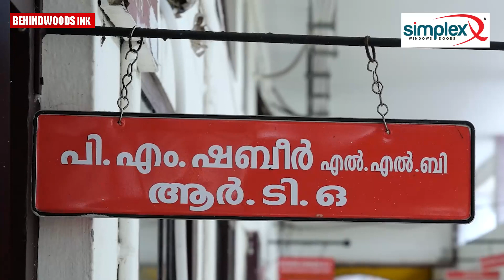സോഷ്യൽ മീഡിയയിൽ താരങ്ങൾ ആയ കൊച്ചിയിലെ 12 ബസുകൾ പിടിയിലായി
ജനലുകൾ,കട്ടിലകൾ,വാതിലുകൾ നിങ്ങൾക്ക് ആവശ്യമുള്ള ഡിസൈൻ കളിലും അളവിലും ഈടിനും ഉറപ്പിനും കോട്ടം തട്ടാതെ നിർമ്മിച്ചു നൽകുന്നു.

SIMPLEX WINDOWS AND DOORS
MFG. AT : KINFRA IIT PARK KANJIKODE, PALAKKAD
ALL KIND OF WINDOWS AND DOORS
MADE WITH TATA GALVANO

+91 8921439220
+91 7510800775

OUR OUTLETS
PATHIRIPALA
PALAKKAD
PATTAMBI
THRISSUR
ERNAKULAM
COIMBATORE

Btech മുടങ്ങിയവർക്കും dropout ആയവർക്കും ഇനി ക്രെഡിറ്റ് ട്രാൻസ്ഫർ വഴി യൂണിവേഴ്‌സിറ്റി മാറി എഴുതി എടുക്കാം.

മെഡ്യൂഗെയർ ഇൻസ്റ്റിറ്റ്യൂട്ട് കോഴിക്കോട്